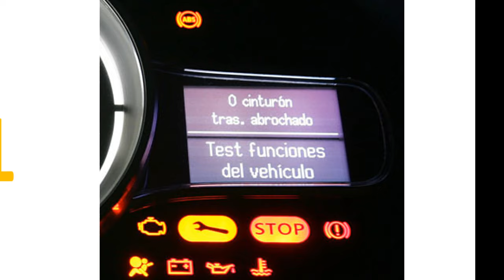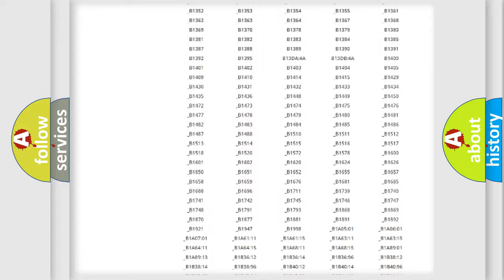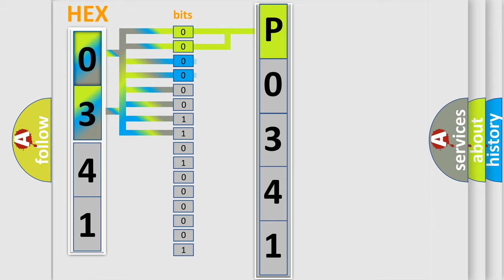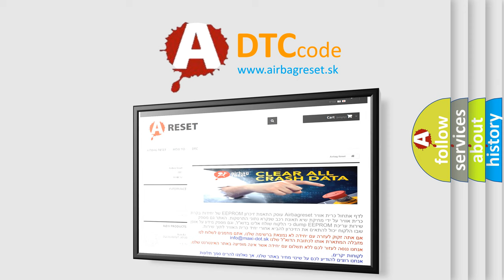DTC Jeep P0341 Short Explanation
Contents:
0:21 Basic DTC analysis according to OBD2 protocol standard.
1:48 Insight into programming
2:58 A diagnostically understandable description of the Diagnostic Trouble Code
3:05 Basic error definition

Make:
Jeep
Code:
P0341
Definition:
Description:
Communication time after T15 on = 1 Sec.